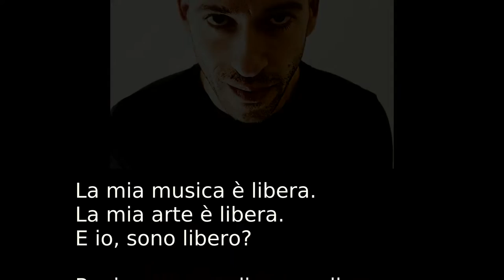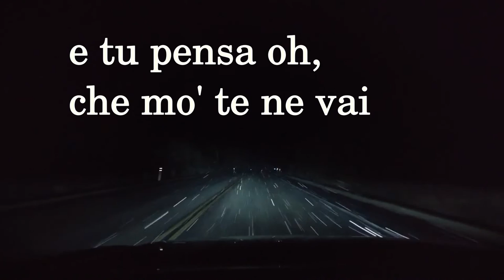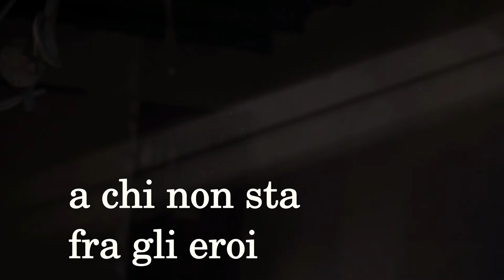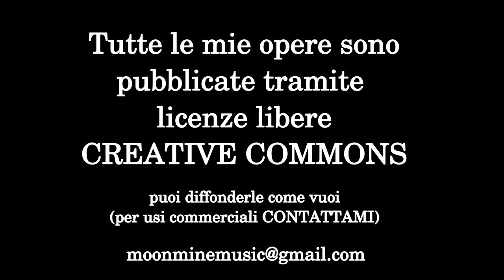Moonmine - UCCIDIMI (Video Ufficiale)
UCCIDIMI è la prima canzone in italiano scritta, arrangiata, eseguita e prodotta da Lorenzo Ciavola aka MOONMINE per IN THE WOOD Records.

MOONMINE è Lorenzo Ciavola, artista indipendente. Cantante, musicista, cantautore, produttore. Spirito libero e ribelle. Anima pop senza confini. Sperimentatore. Caustico. Lucido. Sognatore. Dopo 2 EP e numerosi singoli dagli esordi del 2020, è in lavorazione il primo vero album dal titolo “free.pop”, previsto per il 2022. Pop intriso di rock, funk, blues, folk, jazz, elettronica. 13 tracce tra lingua inglese e italiana. Un urlo squarciante. Una dichiarazione. Un manifesto.

TESTO INTEGRALE
Se vuoi uccidimi
Ma fammi piangere
E dai uccidimi
Cos’hai da ridere, oh!

Sangue amaro
Dolce chiaro
Bevi e sputa, fallo adesso

Ti conosco
Stammi addosso
Non ne posso più

Se puoi uccidimi
Vienimi a prendere
Ma dai uccidimi
Non puoi più fingere, eh!

Sai che non si può
Vivere con gli altri ma con noi no
E tu pensa, oh, che mo‘ te ne vai
E se rimango che lo faccio a fare

Lascio il posto a chi non sta fra gli eroi
E risolvo i problemi che non vuoi
Dillo adesso, fallo, spara, ma poi?

Tu negli occhi miei
Non guardare mai
Ti perdi come sai
Mi chiedi cosa vedrai
Tu negli occhi miei vedrai il mare